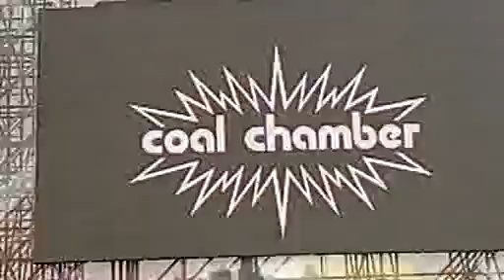Coal Chamber- Monsters Of Rock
Do Caralho